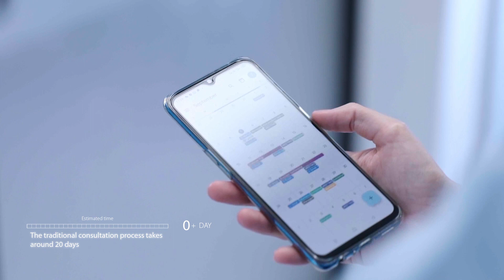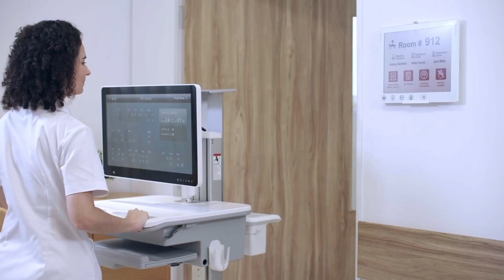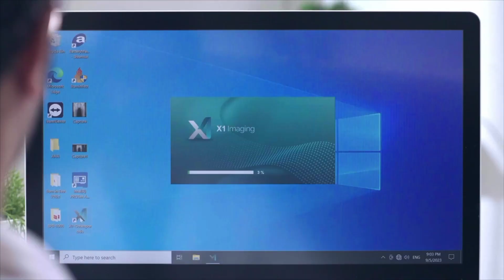Avalue's Innovative Intel-based HPC platform for Healthcare Solutions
Discover how AI is revolutionizing patient care and diagnostics!

Witness the transformative power of AI in revolutionizing patient care. In our video, discover how our HPC, fueled by the Intel Xeon platform, accelerates medical breakthroughs. Also, explore the future of healthcare intelligence with our AI Box, combining AI with the Intel Alder Lake platform for precision diagnostics. This video showcases the impact of AI, medical panel PCs, medical displays, HPC, ePaper, and mobile carts – shaping a future of enhanced healthcare. Don't miss out – watch now for a glimpse into the cutting-edge solutions shaping the medical industry!

Avalue Technology (TAIEX: 3479-TW) is a professional industrial computer manufacturing company, which is dedicated to developing the x86 architecture products, including embedded computers, single board computers (SBC), Systems-on-Modules/ ETX (SoM/ ETX), industrial motherboards, all-purpose panel PCs, and barebone products, etc. Having expanded, Avalue offers its expertise on PCB/ Assembly/ BIOS version control and after-sales all type of services. An ISO 9001:2008 certified company; Avalue offers assurance to customers in every aspect of its business. With its headquarter located in Taiwan, Avalue has global subsidiary company, including offices in Shanghai, New Jersey, Tokyo, and Denmark. In addition, Avalue Technology operates an extensive distribution network to accommodate and serve customers all over the world.